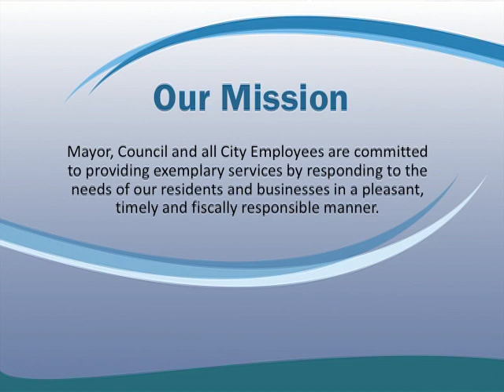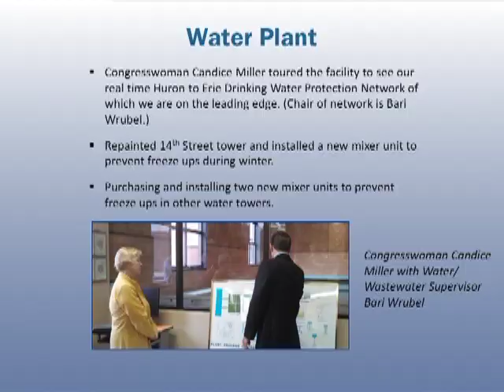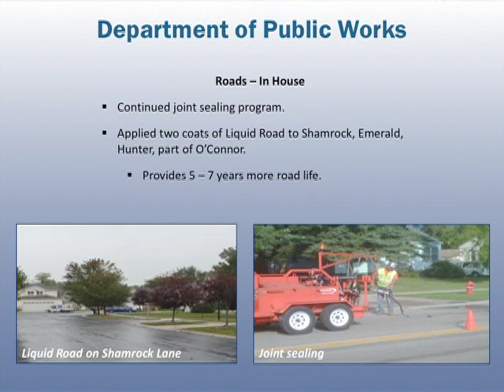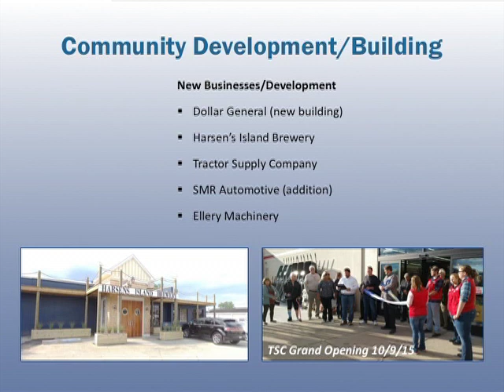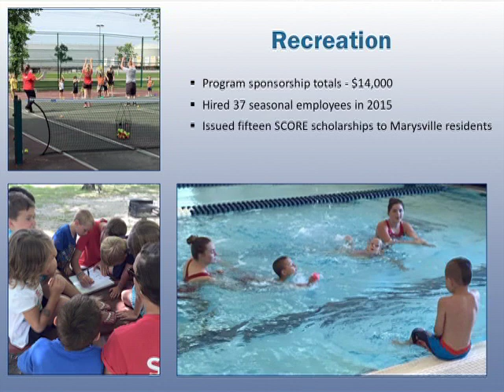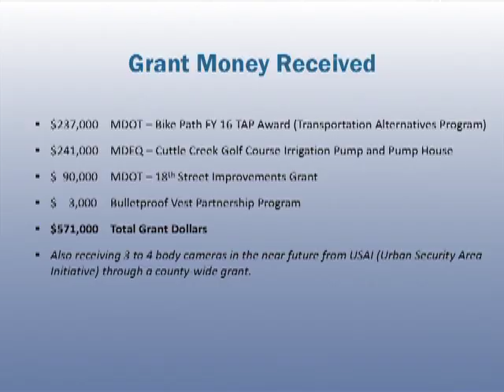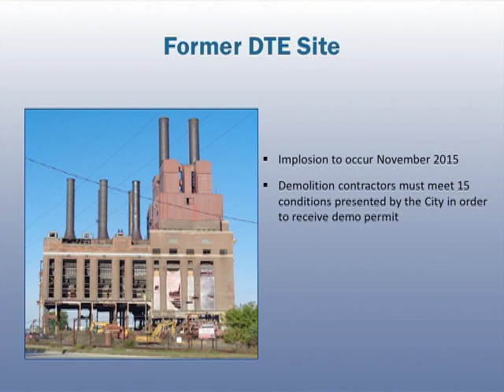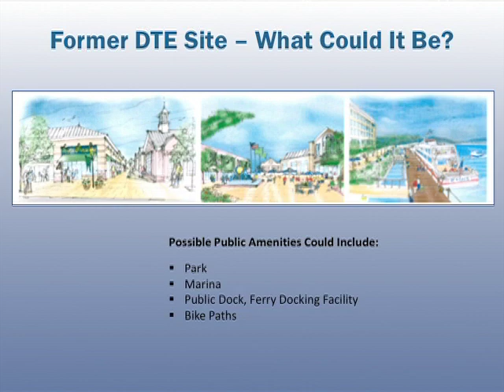Marysville's State of the City Address 2015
Mayor Daniel A. Damman Updated Residents on City Business Through Past Year